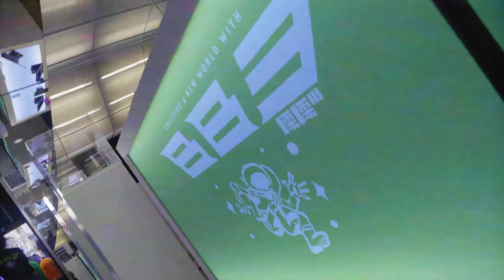bb3 Labs NFT NYC 2022 Experiences at BBC ICECREAM NYC Flagship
bb3labs, BBC ICECREAM's web3 community, kicked off the week with our friends for special experiences for our token holders and new fam getting into the web3 space.

A special thank you to our partners @aku.dreams @stapleverse @noodles_nft @karafurunft @mindblowon.nft @colorsxstudios and @mikeylikesiticecream for joining us for our first NFTNYC week.